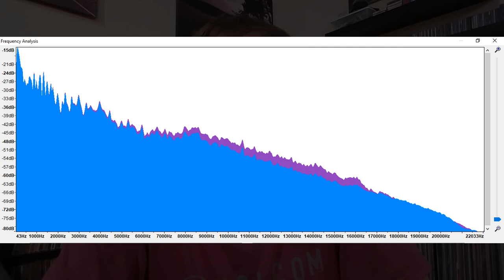Upgrading the Stylus on the Audio Technica AT-LP120 // Vinyl Community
Can changing the stock ATN95E stylus on the Audio Technica LP-120 really improve the sound quality AND save you some money? Let's find out...

DMA's - Laced
Boston - More Than a Feeling
Lisa Stansfield - This is the Right Time